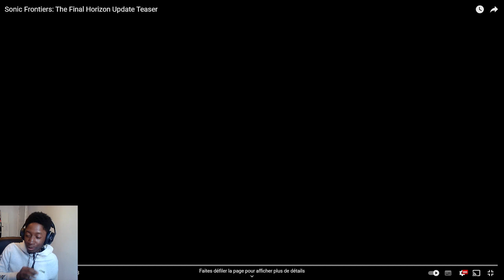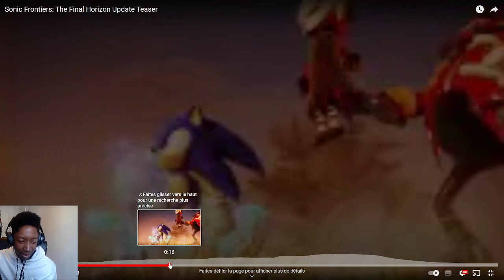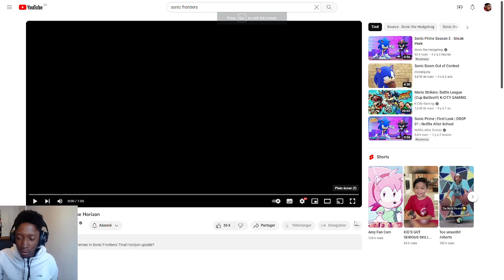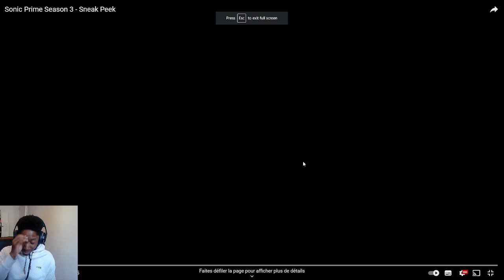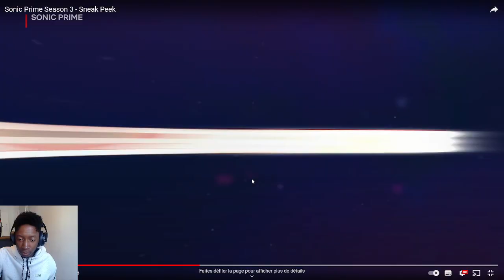Sonic news i miss look really greattt!!!!!!!!💎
Mon mic va de mieux en mieux et jai pas oublier sonic superstars. Ca va excellent aussi. Sonic Final horizon tomorrow 28/9/2023.🔥